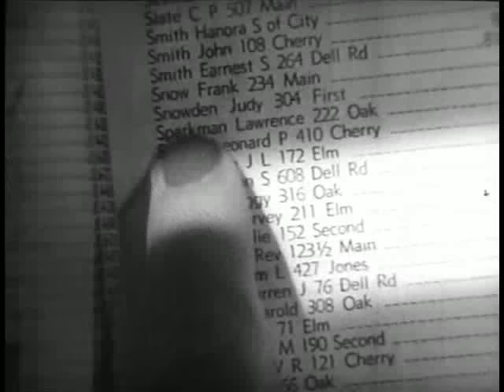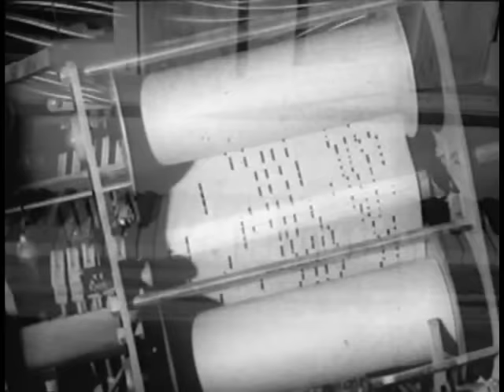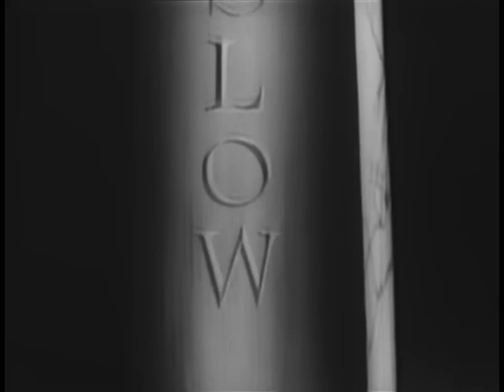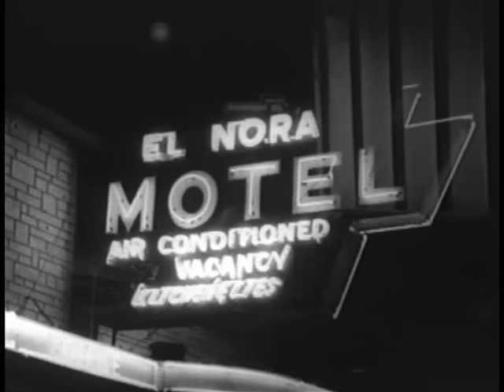Stark Fear (1962) Crime noir movie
Stark Fear 1962 movie. 1960s film noir crime drama, B-movie babe Beverly Garland stars in this strange excursion into neo-noir crime films. featuring a rotten husband and probable murderer and a creepy bad guy.  you may find when you finish watching this drive in movie classic that you need to take a shower,  Enjoy.  Synopsis by - Broken Trout -